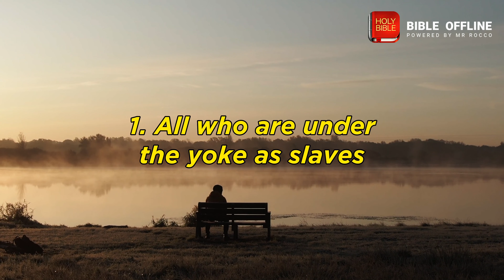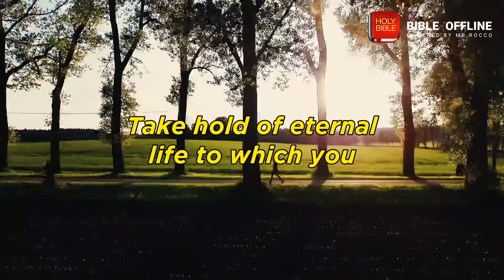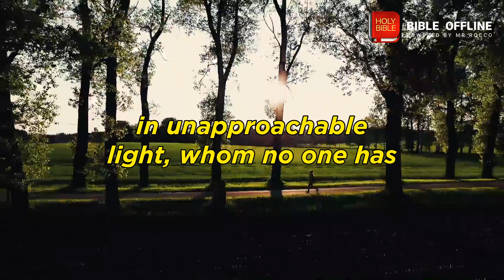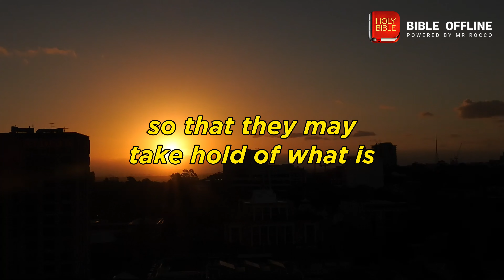1 Timothy 6 - Bible Offline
Take a moment to meditate on the text of 1 Timothy 6.